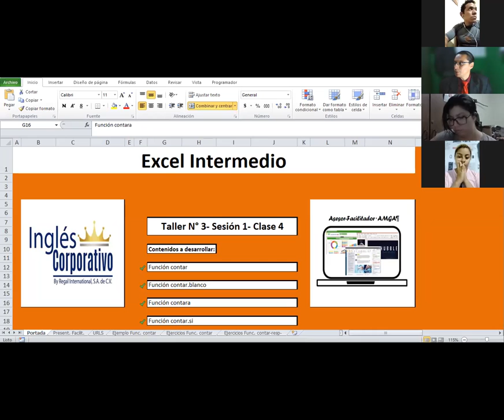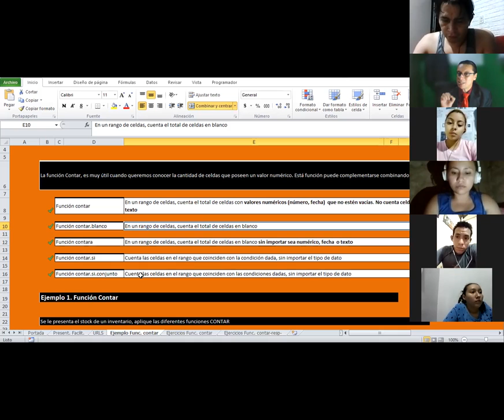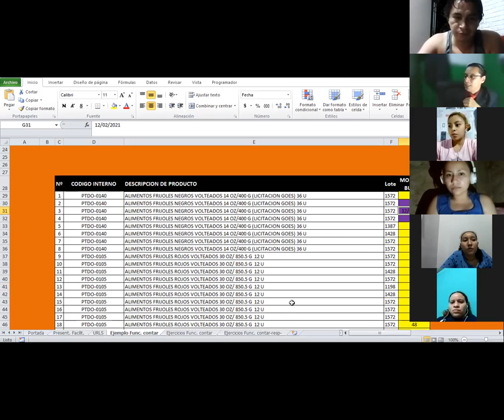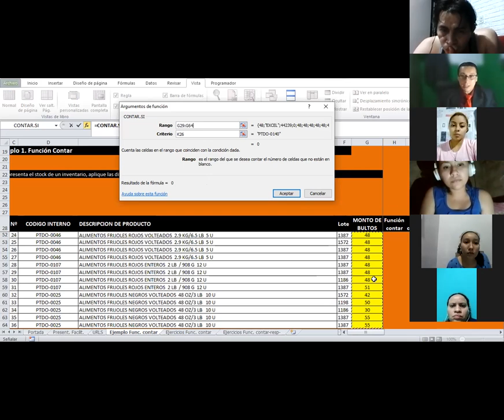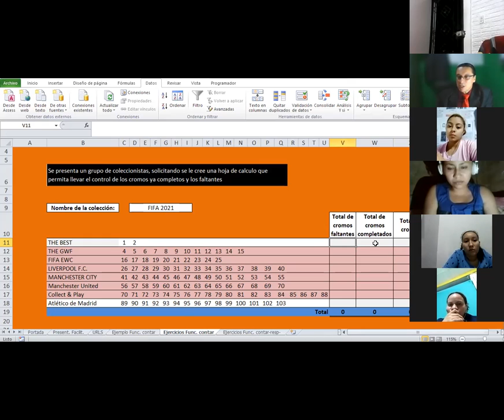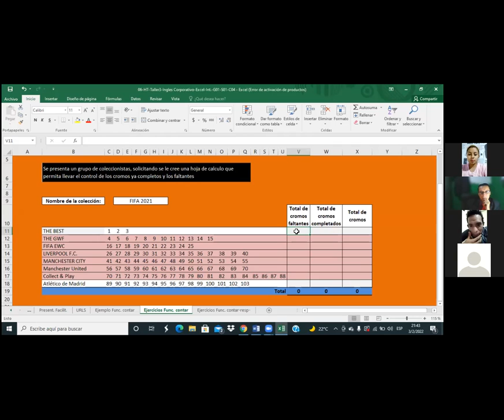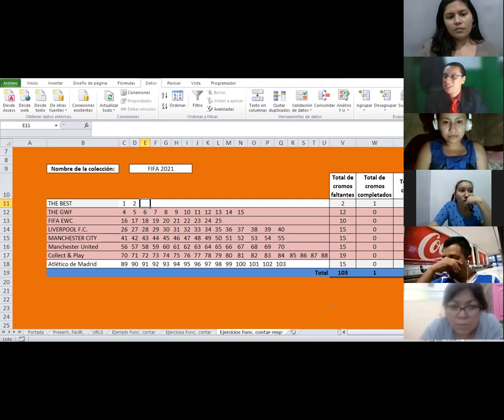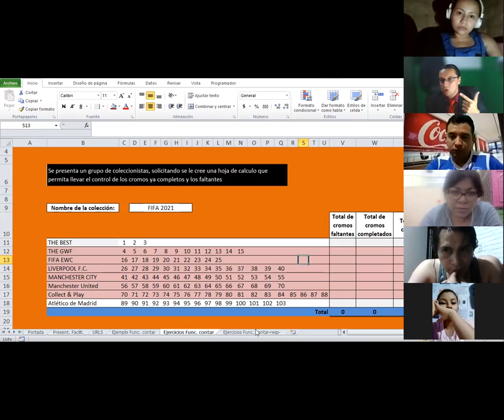Ingles Corporativo-Sesión #4-Funciones Lógicas y Condicionales. Función Contar